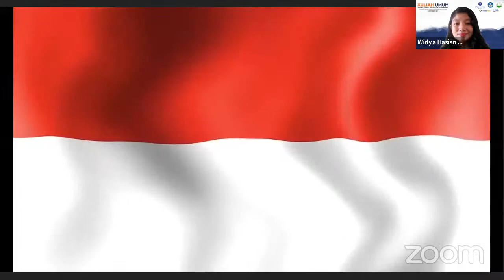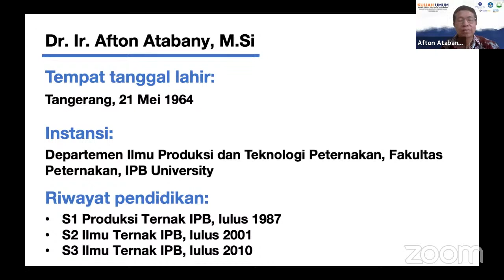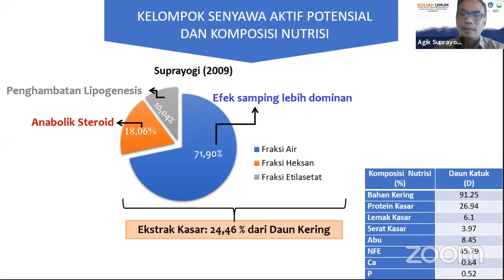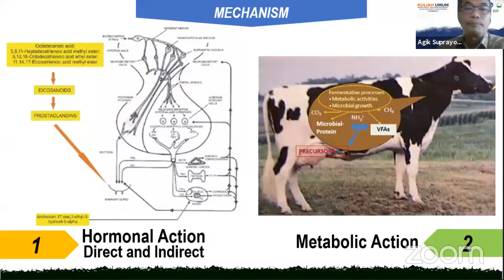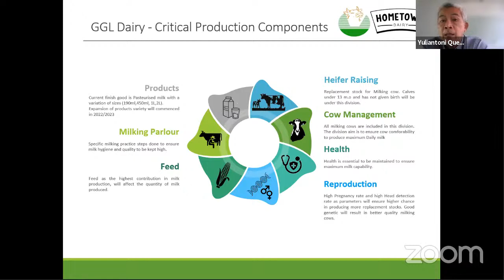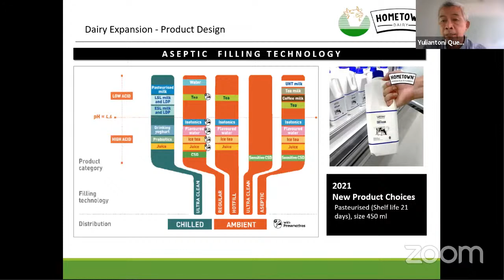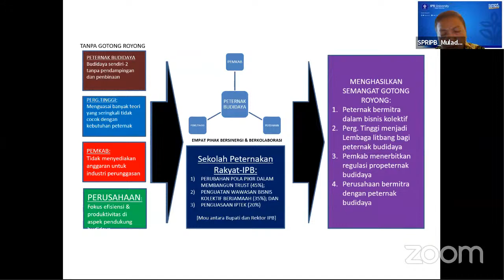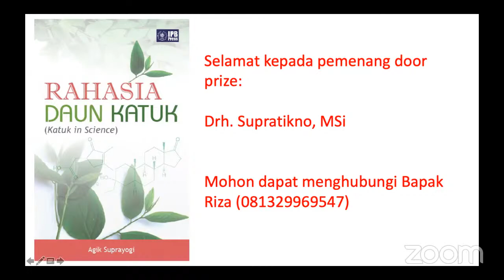Kuliah umum inovasi IPB-GGL